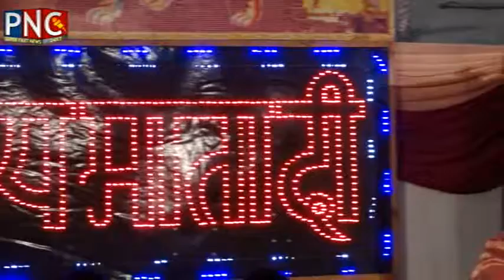Bhushan Jee | Punjab News Channel